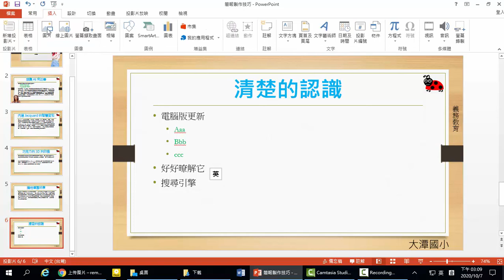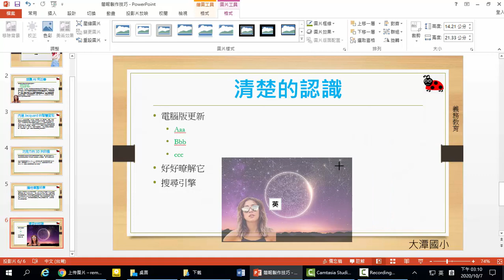B14 調整人物和背景的比例和位置群組化